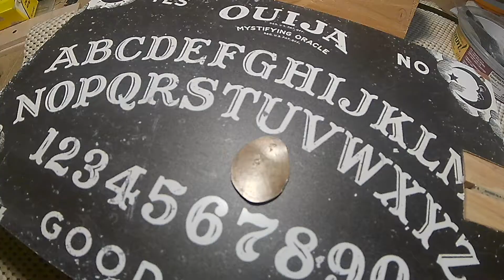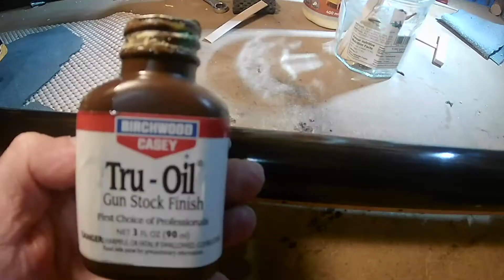Mystical "Ouija" Board Cigar Box Guitar That Plays "Manic Depression"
Jimmy Hendrix let me play a simple version of his famous "Manic depression" on my new homemade Ouija board CBG. I am not the first to have built one of this kind and there is my own one with a playing and building demo.Enjoy it!
Music on this video:
A new Orleans crawfish bowl by Nat Keefe and the Hot Buttered Rum